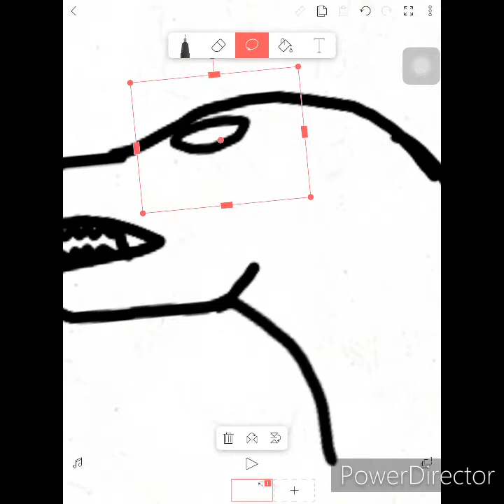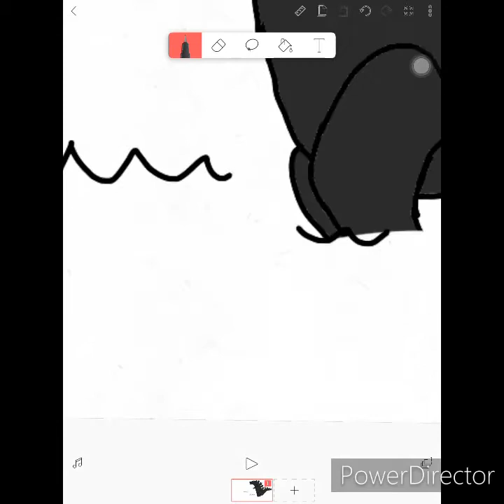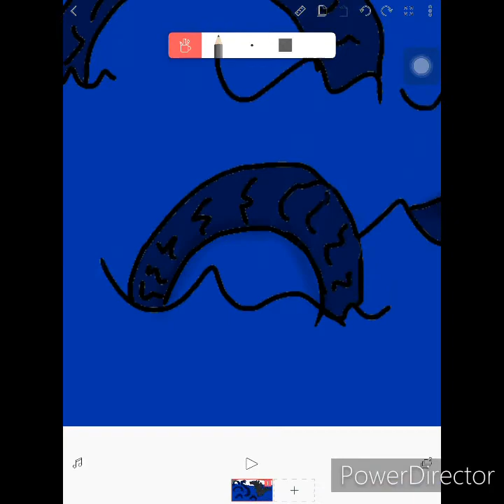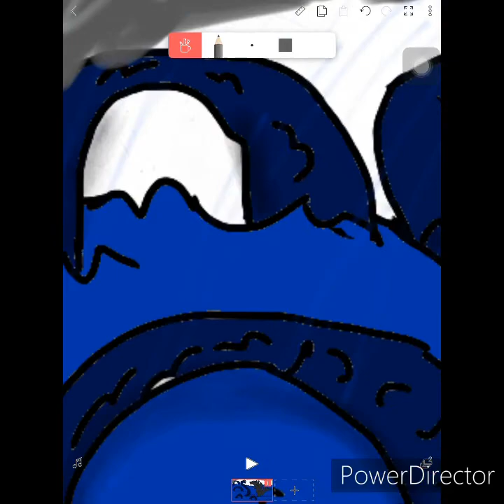Speed paint GKOTM 2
Another GKOTM drawing... its godzilla vs SCP-3000 also known as

App

To support me stay home and sub/like/share/SMASH that bell!